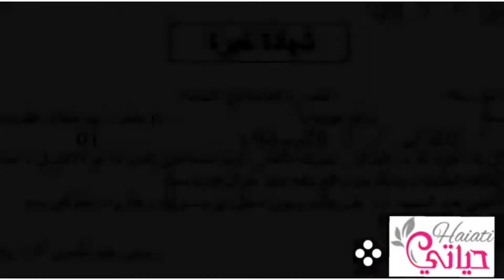واقعنا في ثوان!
واقع البشر ومصائرهم محكومة بالورق ، والمال اكبر حاكم في هذا الزمان
Our lives are governed by papers from the moment of birth until death
The human life and destiny remain linked to the leaves